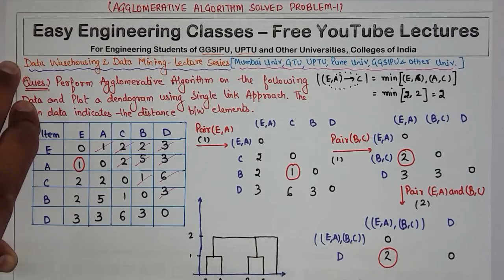L34: Agglomerative Clustering Algorithm | Plot Dendrogram Solved Numerical Question | Data Mining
In this lecture you can learn about Agglomerative Clustering Algorithm - Plot Dendrogram Solved Numerical Question in Data warehouse and Data Mining(DWDM) Course. Following topics of Data warehouse and Data Mining(DWDM) Course are discussed in this lecture: Agglomerative Clustering Algorithm with Solved Numerical Example on How to Plot Dendrogram using Single Link Approach. This topic is very important for College University Semester Exams and Other Competitive exams like GATE, NTA NET, NIELIT, DSSSB tgt/ pgt computer science, KVS CSE, PSUs etc.

Agglomerative Clustering Algorithm - Plot Dendrogram Solved Numerical Question 1(Hindi)

Data Warehouse and Data Mining Lectures Series in Hindi

Links for GATE/UGCNET/ PGT/ TGT CS Previous Year Solved Questions